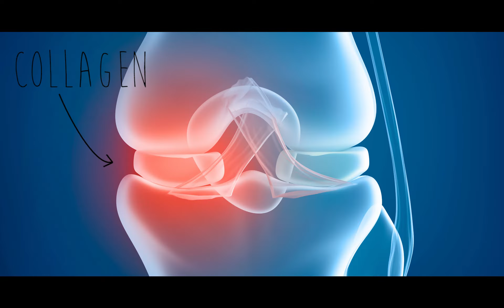Turn Back Time for Your Dog's Joints! 🕒🐕 Miracle Blend Revealed! KEEP the Special Bond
Discover the magic of this exclusive collagen blend, crafted to fortify your dog's cartilage and turn back the clock on aging.

Perfect for senior pups, it's designed to repair cartilage, offering a new lease on life. Your dog's joints, primarily made of collagen, naturally deteriorate over time.

As collagen levels drop, cartilage begins to wear down, leading to stiffness, arthritis, and hip dysplasia.

It's easy to overlook the initial signs. If your furry friend seems less eager for play or hesitant to jump and run, they could be signaling joint pain or arthritis.

Don't delay. Introducing collagen into your dog's diet can help minimize aging signs, ensuring happy, more active joints. After all, happy joints lead to happy dogs!